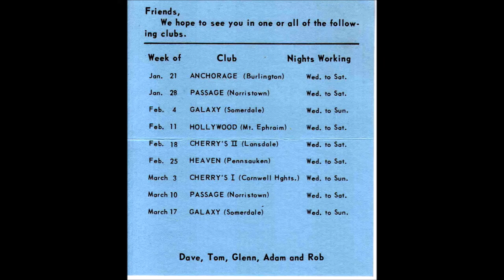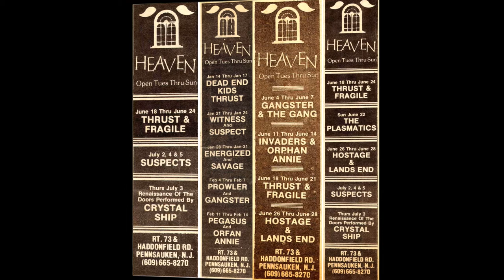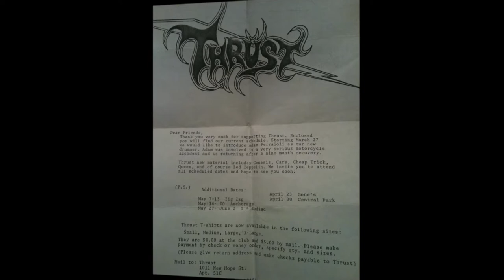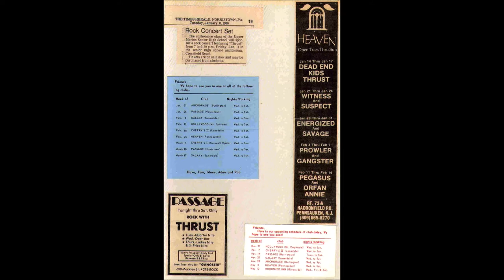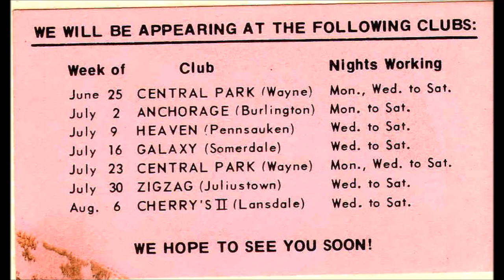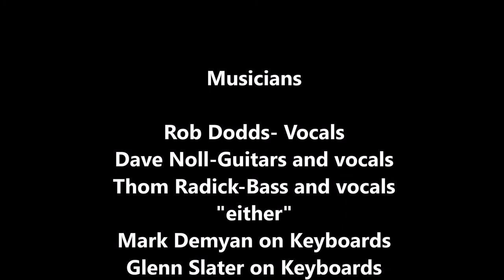You Really Got Me (How Many More Times) Medley "THRUST"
This video is from Heaven a night club in Pennsauken NJ. Thrust was on a double bill with Pegasus that week. I am playing on Mitch Schecter's drums. This is a medley we did of You really got me and How many more times. This was around 1980. The band was Robert Dodds on vocals, Dave Noll on Guitar and Vocals, Thom Radick Bass and vocals, Mark Demyan or Glenn Slater on Keyboards and vocals and Adam Ferraioli on Drums. David Halpern handled the lighting and Bob Pry had the sound duties! Lou Granese recorded this cassette which I found and transferred to CD. Wonderful Memories! This and anything I post from Thrust is dedicated to the memory of Dave Noll ! Enjoy